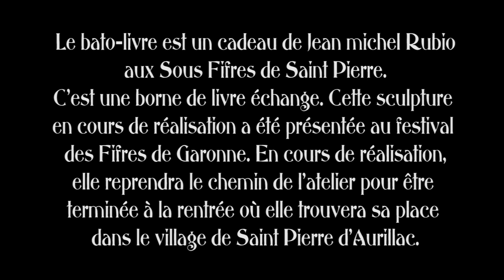2014 le Bato livre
Jean Michel Rubio a offert aux Sous Fifres le BATO-LIVRE, parce qu'il a senti que dans ce village il se passait des choses. Cette sculpture, borne de livre échange, a été réalisée avec l'aide de nombreux bénévoles, le Conseil général, et la commune de St Pierre d'Aurillac.
Toute la symbolique de ce bato-livre, c'est le partage... Le LIVRE ECHANGE. cette sculpture contiendra des livres, des CD. Vous portez un livre qui vous a plu, et vous en choisissez un autre qu'un lecteur aura laissé là lui aussi.
Le bato-livre est en cours de réalisation. Présentée au festival des Fifres de Garonne en juin 2014, elle reprendra le chemin de l'atelier pour être terminée en septembre, où elle trouvera une place dans le village de Saint pierre d'Aurillac. La Petite Médiathèque de St Pierre assurera les animations.
Cette barque en métal était l'annexe d'une péniche amarrée sur le canal à Castets en Dorthe. Elle attendait en se rouillant aux chantiers Tramasset. un nouveau voyage.